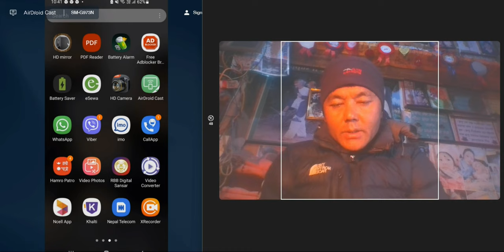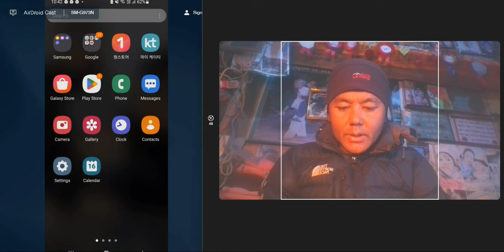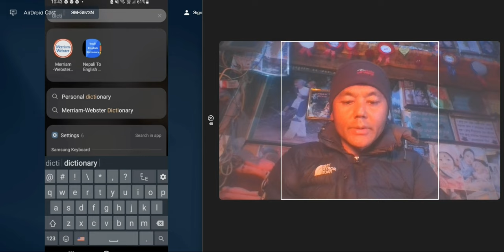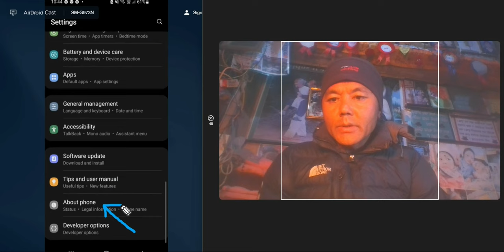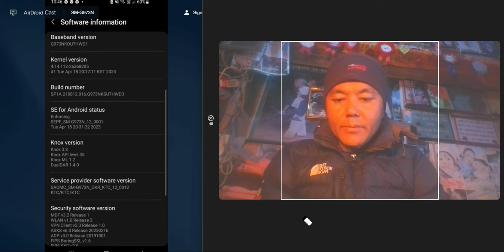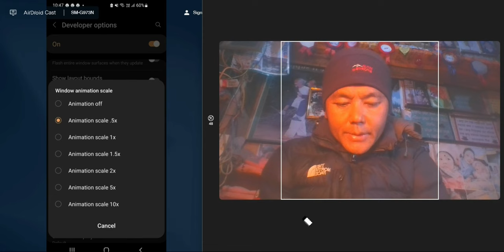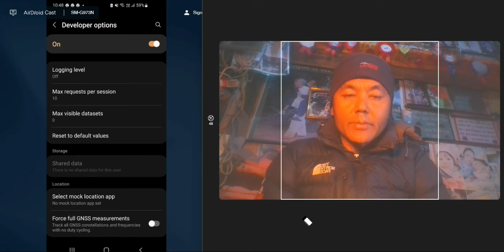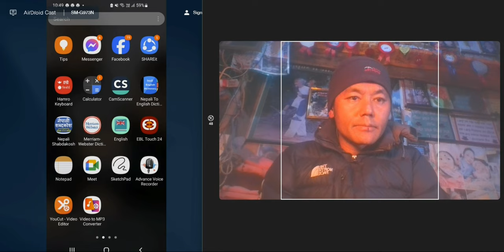How to keep the mobile phone fresh ?